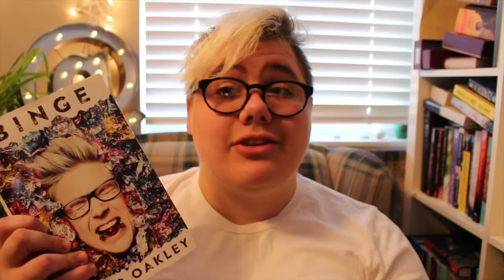ALL-TIME 2015 FAVORITES | Riley Kyle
Thank y’all for being part of this wonderful year with me! In case you were wondering, here’s a list of everything featured in this video!

Panasonic Lumix Camera

Selfie Stick (NOT EXACT ONE)

External Battery/Portable Charger (NOT EXACT ONE)

Cass (@Oakslayy) [I FORGOT TO MENTION HER IN THE RE-FILMED VIDEO, BUT I PROMISE SHES A FAVORITE]
HER SNAPCHAT - cassy_xd

Record Player/Turntable (NOT EXACT ONE. Mine is from the 70s, but this is the one I want)

Vampire Weekend Modern Vampires Of The City LP

A Work In Progress by Connor Franta

I Hate Myselfie by Shane Dawson

The Amazing Book Is Not On Fire by Dan Howell (danisnotonfire) and Phil Lester (amazingphil)